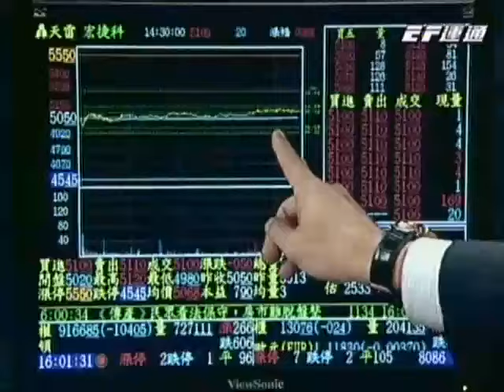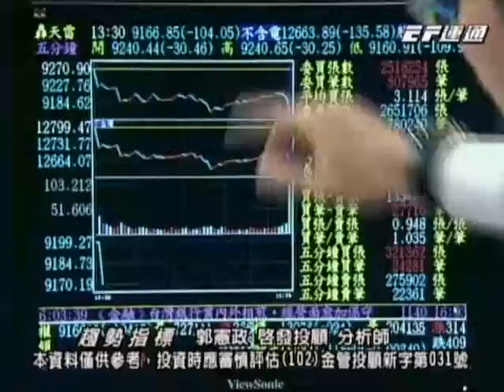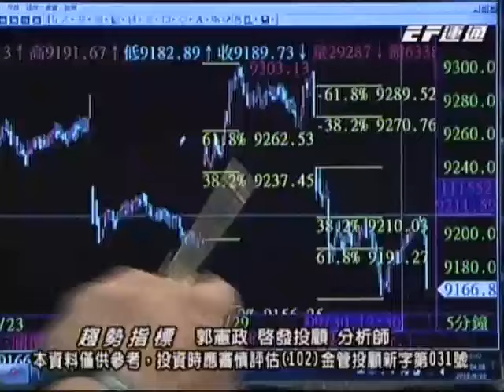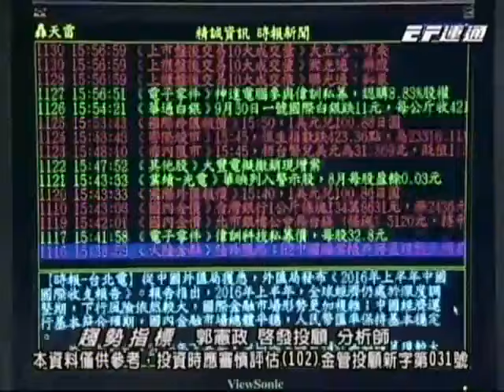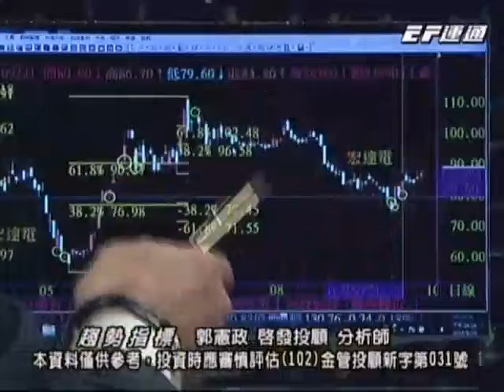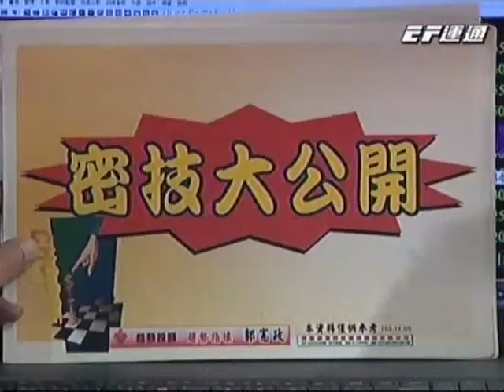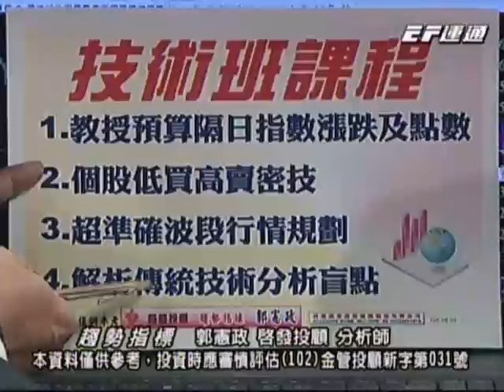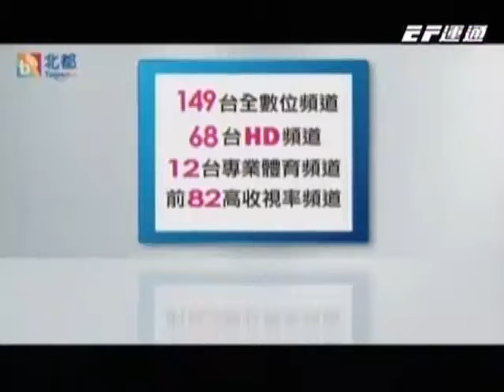20160930 1830 郭憲政 趨勢指標